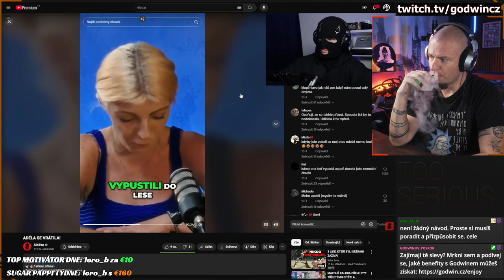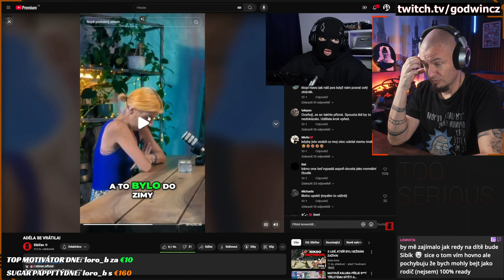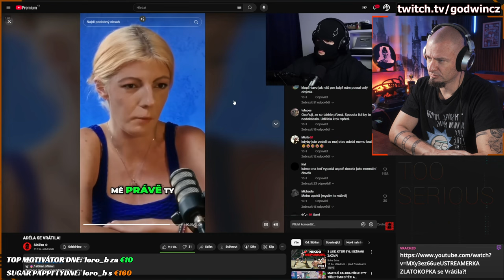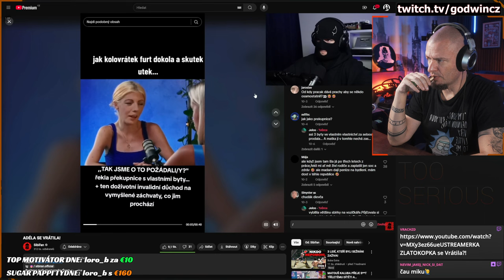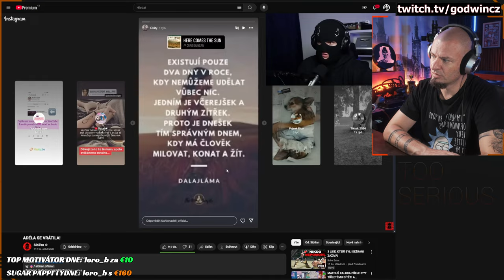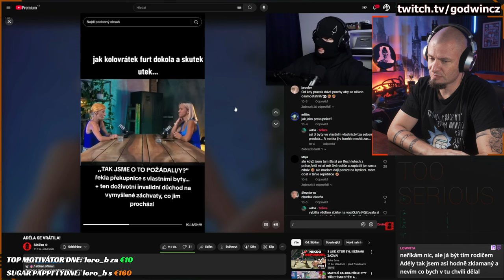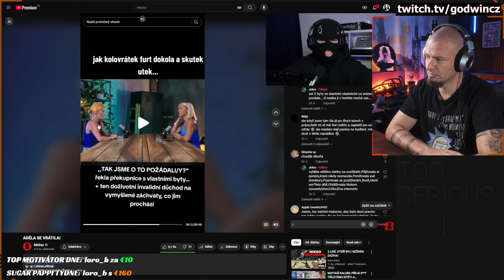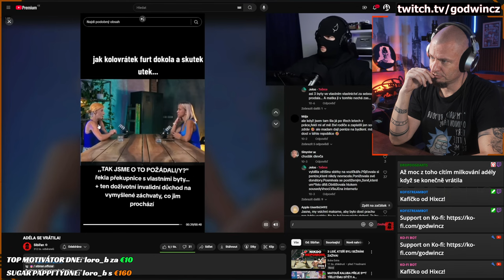Toxický SIBIŘAN nadává na ADÉLU | Reakční inception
Jako fakt? Nemohl by ses trochu uklidnit? @SibiranExtra